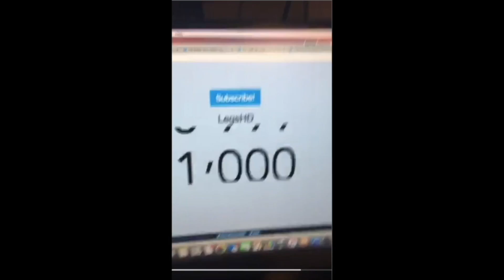AMETHYST JOSH SMITH IS A DUNK GOD!! INSANE AMETHYST JOSH SMITH GAMEPLAY!! NBA 2K18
BANGGGERRRRRRR